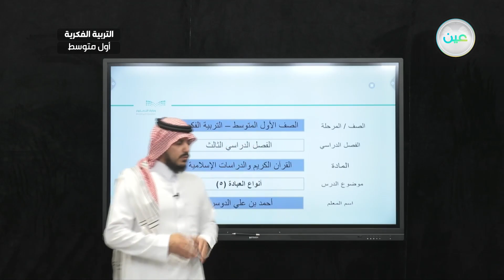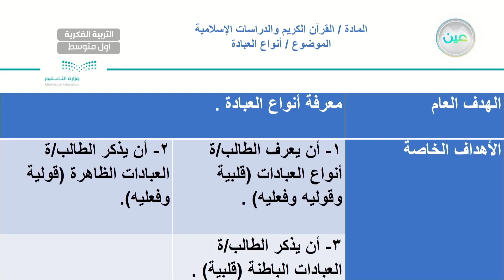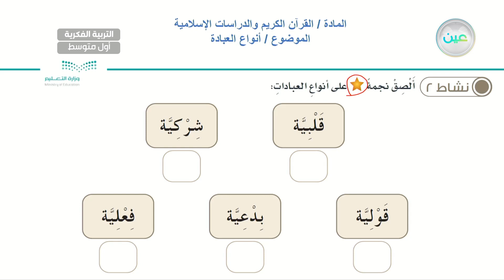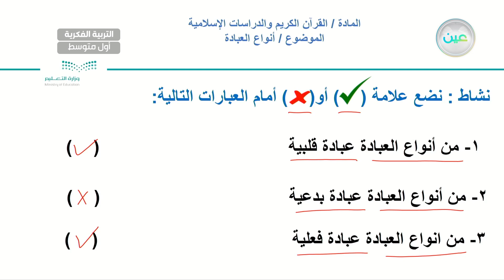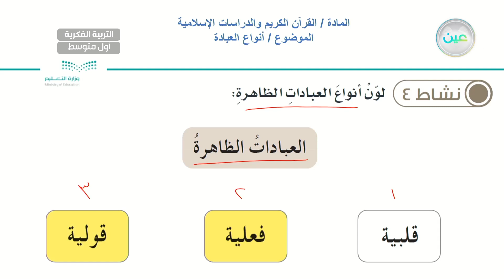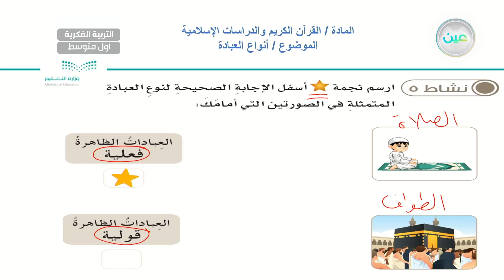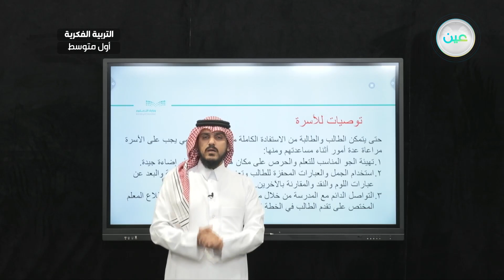أنواع العبادة 5 - القرآن الكريم والدراسات الإسلامية - أول متوسط فكري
الحصة 5 - الأثنين - الأسبوع الثالث - أول متوسط فكري